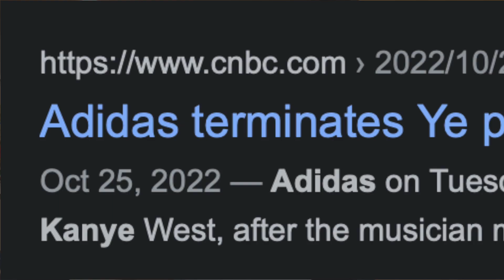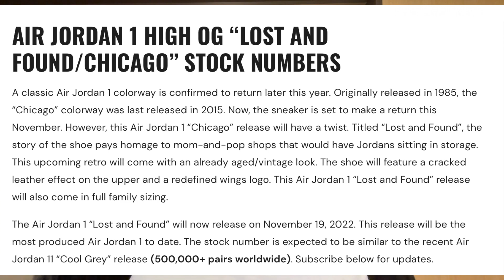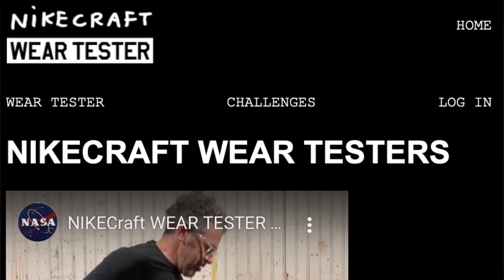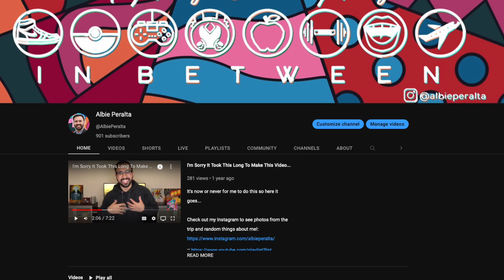MY FAVORITE SNEAKER RELEASES OF 2022!